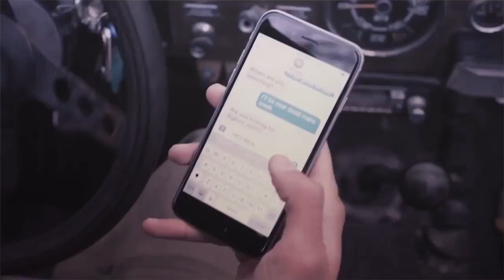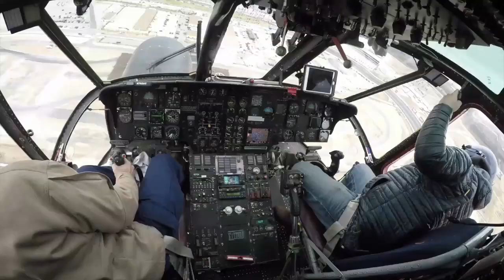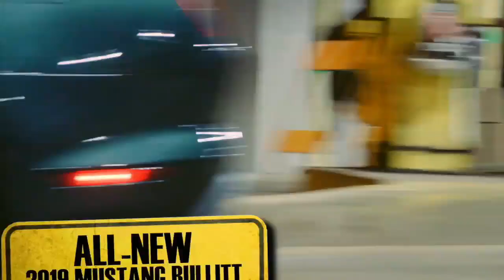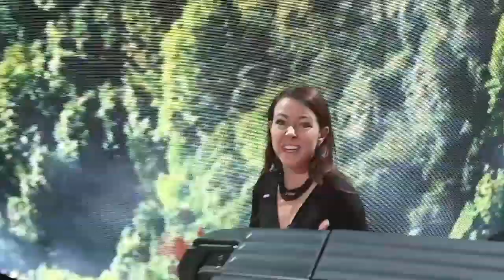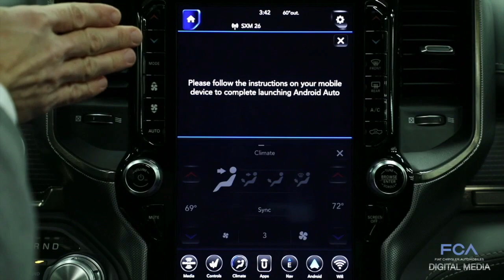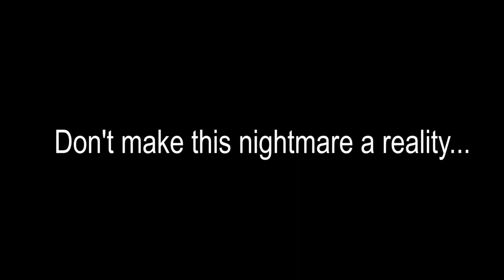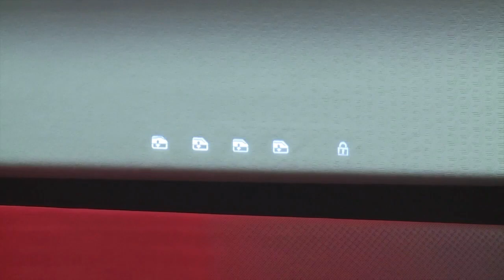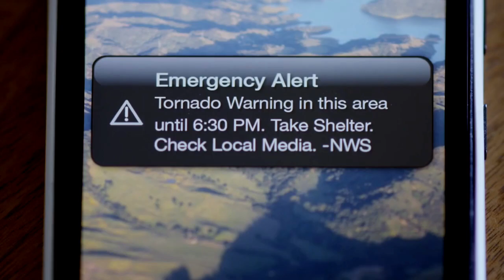Mike and Jill at NAIAS 2018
NBC25/FOX66 anchor Mike Woolfolk and Sinclair Broadcast Group automotive editor Jill Ciminillo host a 30-minute special from the 2018 North American International Auto Show in Detroit. Featured segments on Chevrolet, Ford, Jeep, Ram, Nissan, Kettering University and various concept cars.